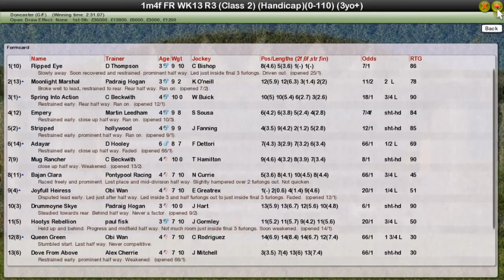FR WK13 R3 Betfred November Handicap